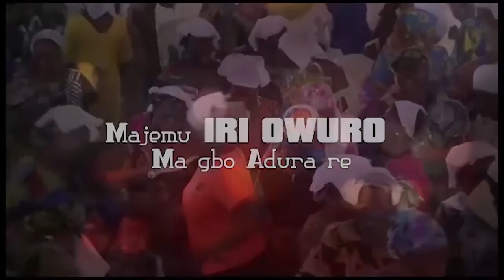IRI OWURO {MORNING DEW} Sunday 2nd july 2023 //BAbasebioba